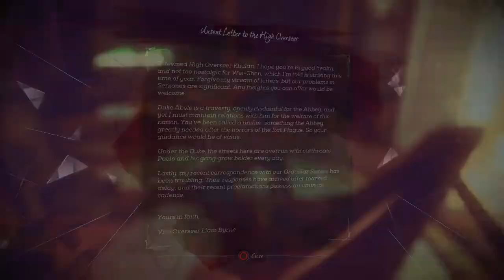Dishonored 2 High Chaos Walkthrough part 8, 720p HD (NO COMMENTARY)